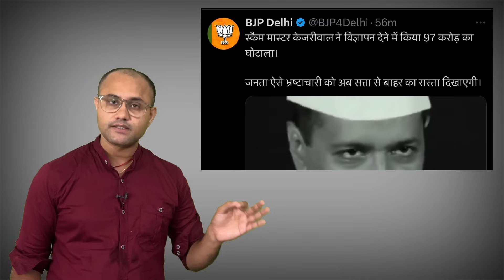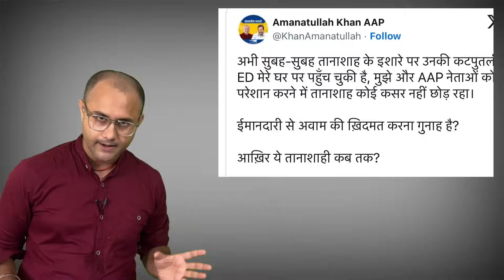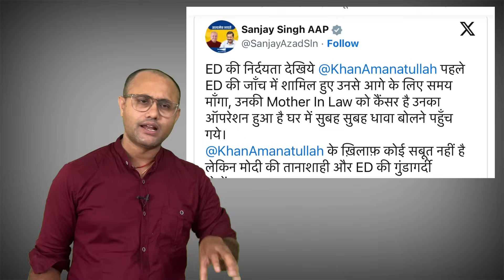केजरी के कौन करीबी अभी -अभी गिरफ्तार । 97 करोड़ के घोटाले में CM का कैसे नाम । AAP नेता किडनैप ।